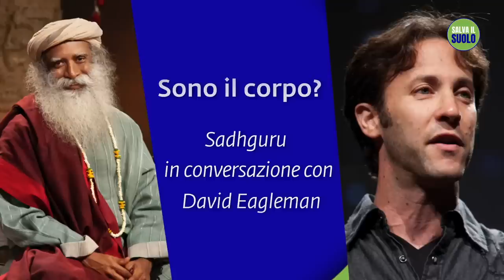Sono il corpo? Sadhguru parla con un neuroscienziato | Sadhguru Italiano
Il Kriya Shambhavi Mahamudra, una potente pratica Yogica della durata di 21 minuti, è facile da incorporare in qualsiasi stile di vita e produce enormi benefici fisiologici e psicologici. Registrati per Ingegneria Interiore Completamento per apprenderlo:

Prerequisito: Ingegneria Interiore Online
25-26 marzo 2023 presso Formainarte - Via Eugenio Villoresi 26, Milano